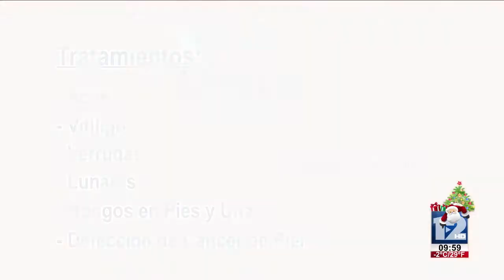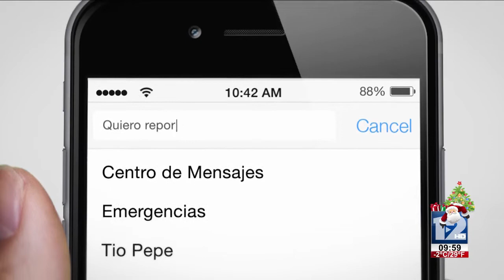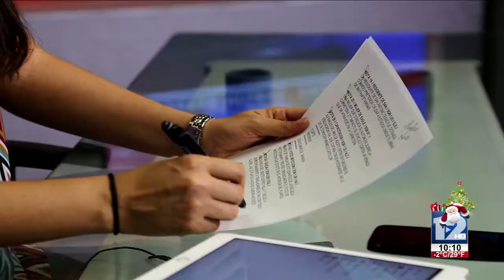ABRAZANDO LA VIDA 1 DE ENERO 2018